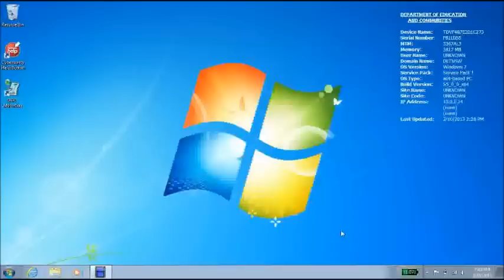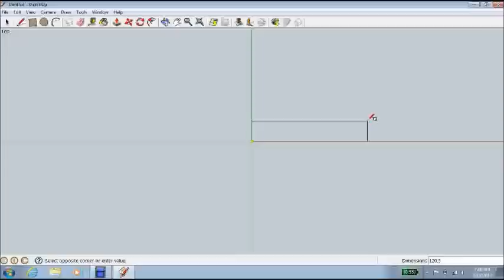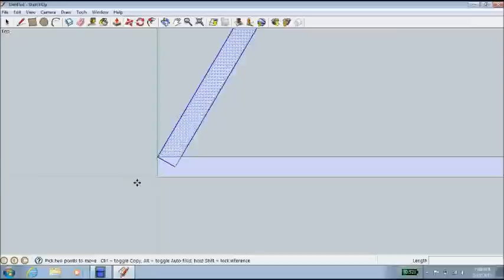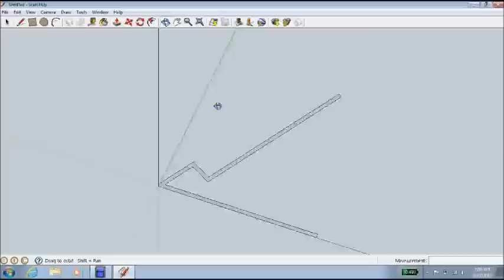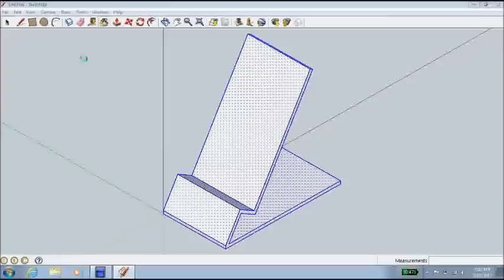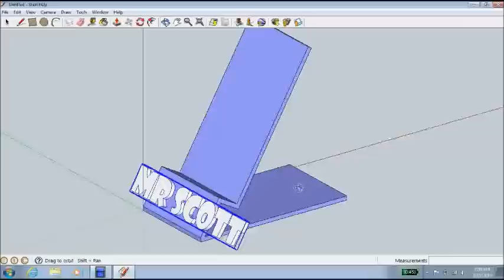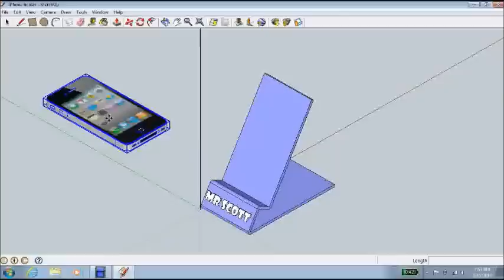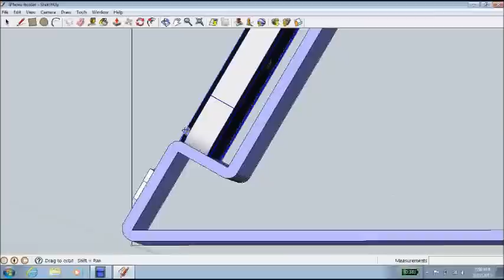iPhone holder tutorial - SketchUp - CRTHS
This video tutorial complements the acrylic iPhone holder project made in CRTHS Technology classes. It is a step-by-step guide that can be used along with the print tutorial, or by itself as a skills development task in SketchUp. This video includes using the 3D warehouse.